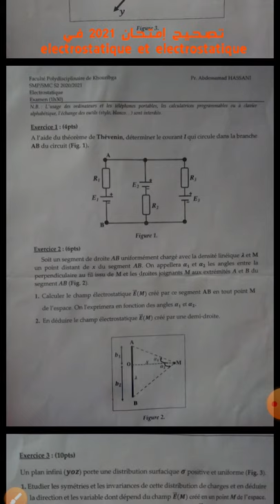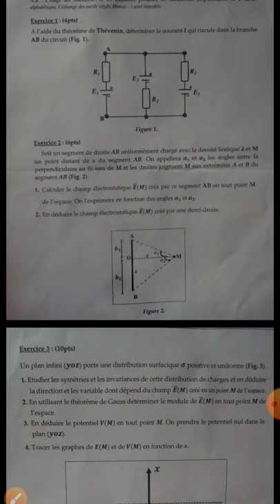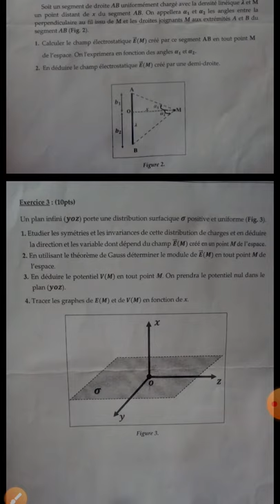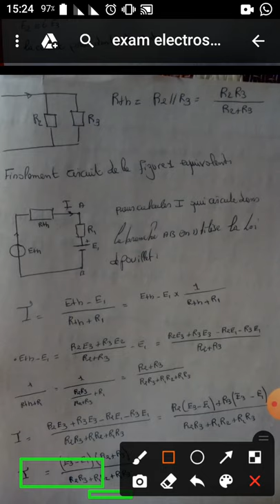SMPC-S2: Electrostatique; Correction exam 2020/2021.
SMPC-S2: correction exam 2021 de electrostatique et electrostatique.